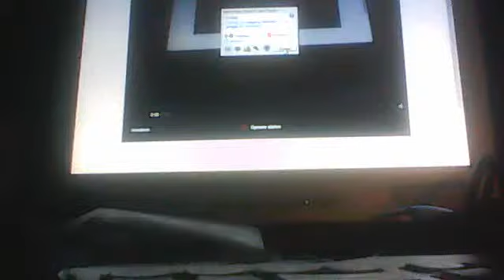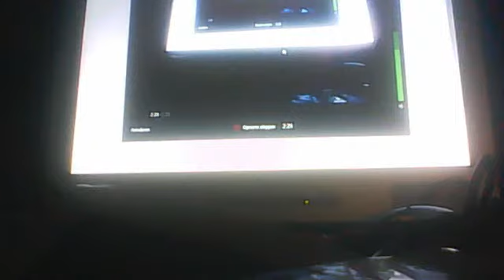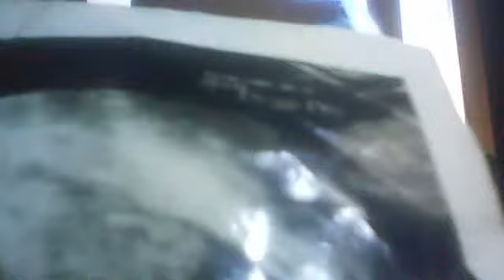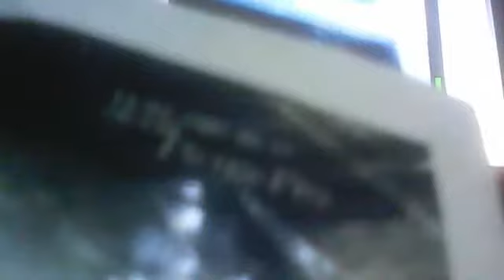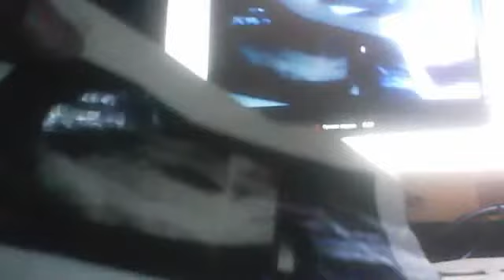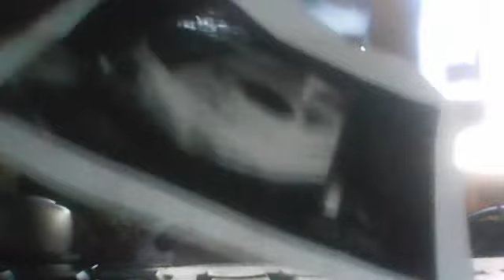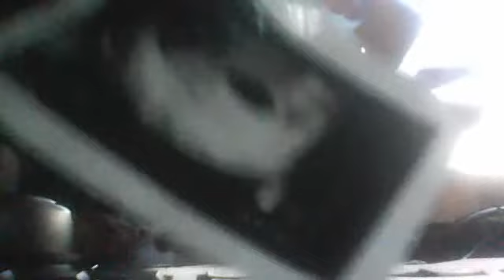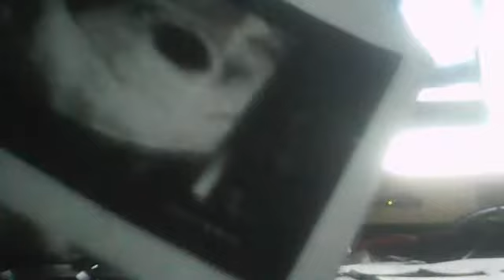ufo in my wom..Webcamvideo van 20 september 2015 09:06 (UTC)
11:20.6:20..20 september 2015.